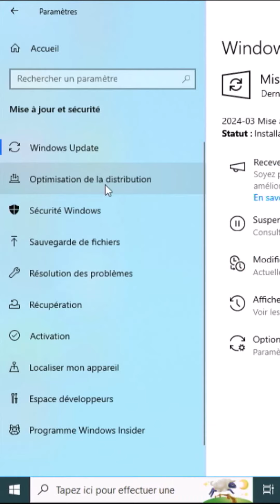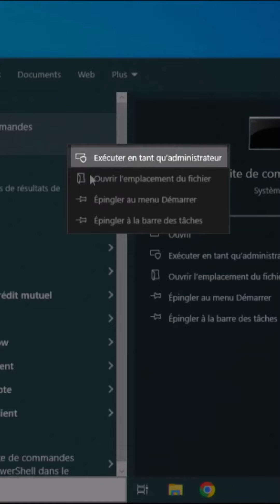Problèmes de mises à jour sous Windows?